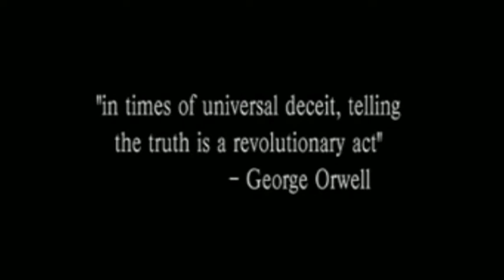Une Révolution virtuelle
Il en va de même pour la Révolution
Tant qu'elle est virtuelle... elle reste la plus belle.
Bien plus vraie que le réel
Mais le jour où elle se réalise...
Elle fait disparaître le rêve avec elle
Tous les sculpteurs de Révolutions
survivent aujourd'hui grâce au Net...
Vous pouvez les suivre, ils ne vous suivront pas
Parce qu'ils n'échangeront jamais leur possible avec votre réel...
Ni leur poème avec vos problèmes...